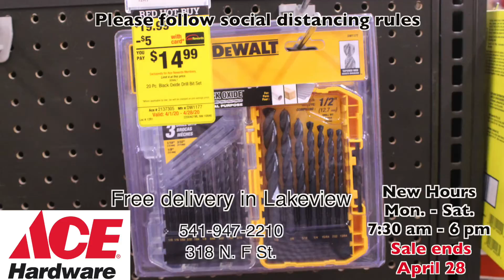Ace Hardware, April 14, 20202